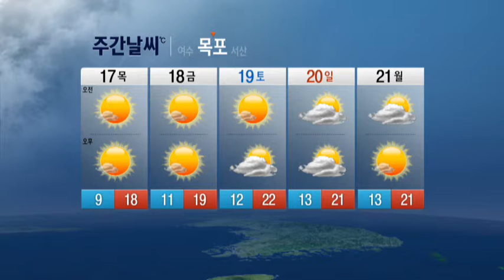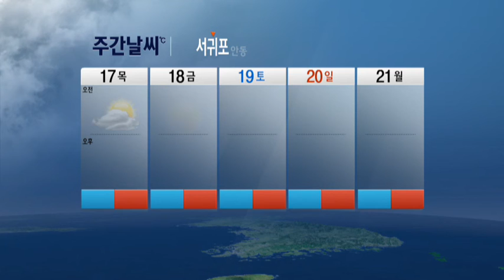고기압의 영향으로 대체로 맑음 / YTN 웨더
이번 예보기간에는 고기압의 영향으로 대체로 맑은 날이 많겠습니다. 기온은 초반에 평년(최저기온 : 3~15도, 최고기온 : 17~23도)보다 조금 낮겠고, 중반 이후에는 조금 높겠습니다. 강수량은 평년(강수량 : 0~5mm)보다 적겠습니다.